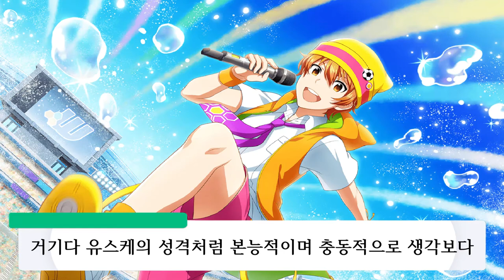최고 최강의 쌍둥이 형제의 형 아오이 유스케[ 蒼井 悠介] THE IDOLM@STER SideM 아이돌 소개 영상 -6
"나, 쿄스케랑 함께 최강의 쌍둥이 아이돌이 되고 싶어.
우리 이상으로 호흡이 딱 맞는 유닛은 없다고 생각한다구."

00:00 인트로
00:39 1. 아오이 유스케에 대해서
03:15 2. 아이돌이 된 이유
05:55 3. 키쿠치 타케루 씨에 대해서
07:10 4. 유스케의 노래
08:38 마무리